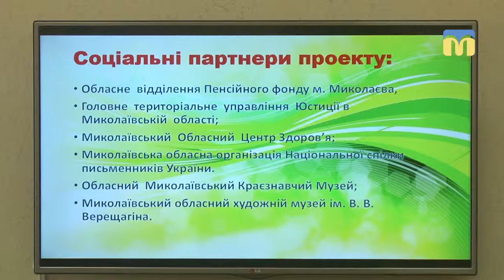Миколаївські пенсіонери зустрілися в бібліокафе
“Усі кольори життя в бібліотеці” - соціальний проект із такою назвою презентували співробітники Центральної міської бібліотеки для дітей імені Шури Кобера і Віктора Хоменка.